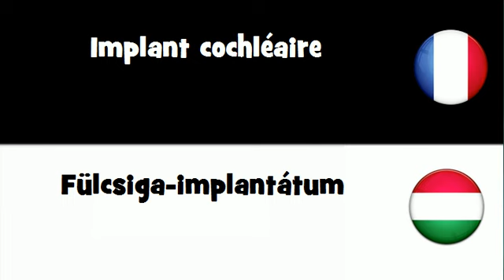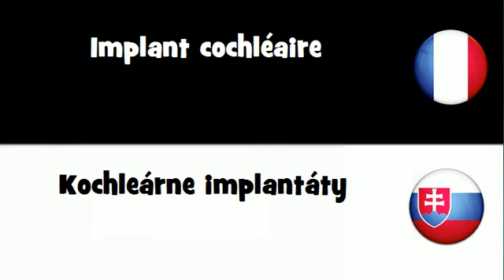Traduction en 20 langues # Implant cochléaire